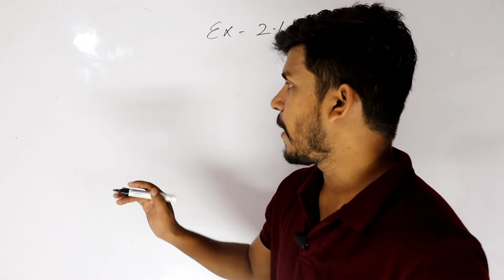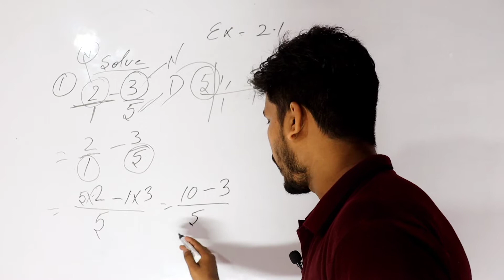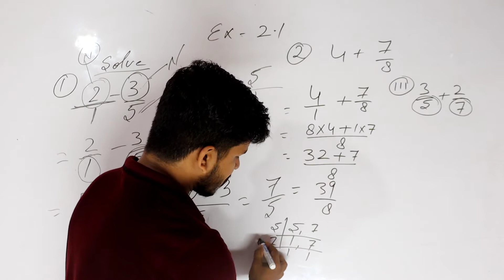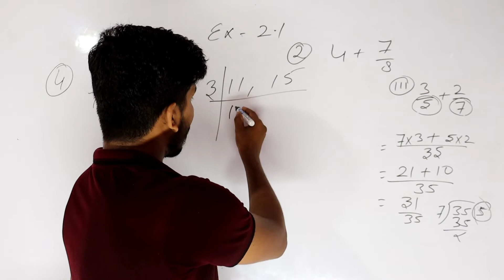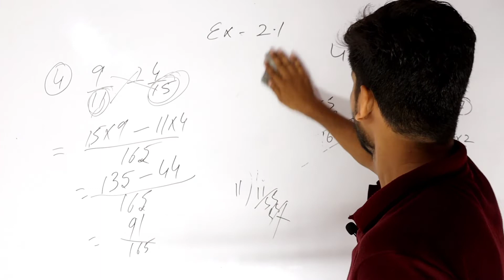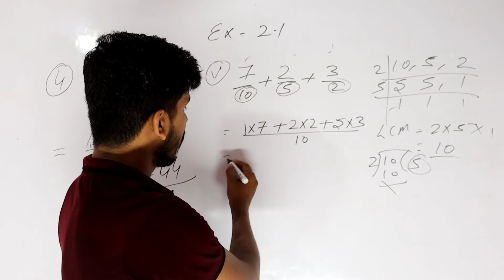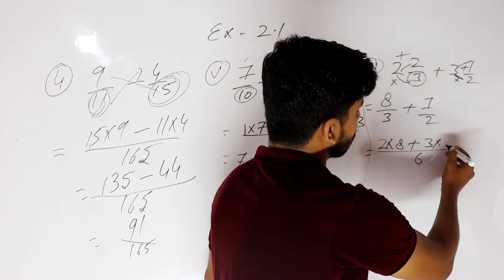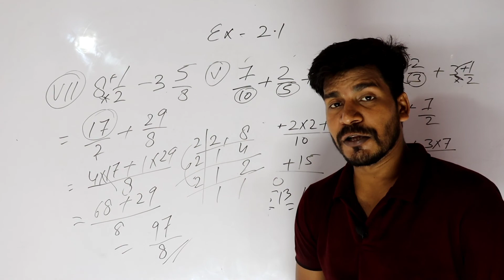Fractions and Decimals Class 7th maths chapter 2, Class 7th chapter 2 Exercise 2.1, Questions 1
Introduction Fractions and Decimals, Class 7th maths chapter 2, Class 7th chapter 2 introduction